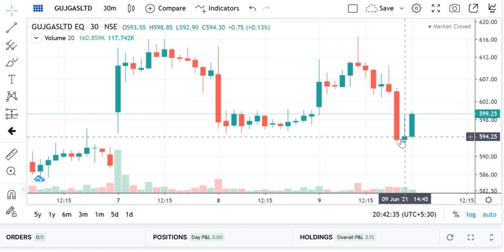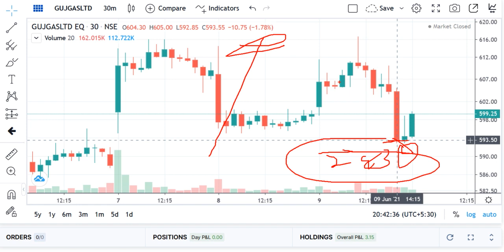GUJARAT GAS Share Target, GUJARAT GAS Share Analysis , GUJARAT GAS